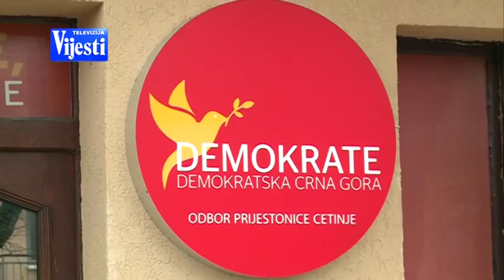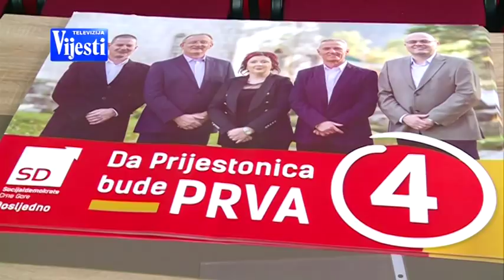CETINJE PREGOVORI - TV VIJESTI 16.12.2017.